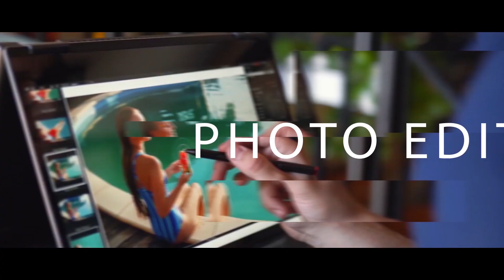Tax ගෙවමුද? 😓YouTube Biggest New Update 2021 : YouTube Tax update in Sinhala